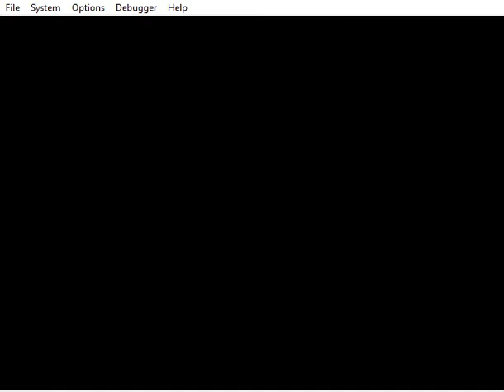GoldenEye 007 - Frigate - Secret Agent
Unlocking the No Radar cheat in this game, which requires beating this level under 4:30 on Secret Agent. It is a repetitive play from 00 Agent, since the objectives are all the same, but since it is on Secret Agent, it is a bit easier, with the larger ammo pickups, taking less damage from the guards, and the existence of a Body Armor on Secret Agent that's not on 00 Agent. Also, you don't need to save as many Hostages on Secret Agent than you do on 00 Agent, I believe you're allowed two Hostage deaths on Secret Agent without failing the objective.